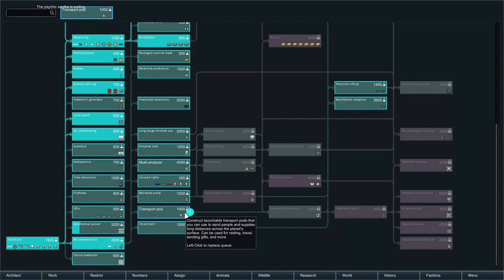RimWorld - Raid-O-Matic - 49 - Rearming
It's about damn time don't ya think?

RaidOMatic = Forced raids every 5 days along with the regular random raids Randy provides.  Playing with a few quality of life mods, trying to avoid any game changing mods.

Playing a Randy Random savage (new to 1.0).  I've removed the psychic ship, made every one super immune, and added repeating raids (every 5 days).  Raids are more fun ... especially if you like to see me get my butt kicked.

People in RimWorld constantly observe their situation and surroundings in order to decide how to feel at any given moment. They respond to hunger and fatigue, witnessing death, disrespectfully unburied corpses, being wounded, being left in darkness, getting packed into cramped environments, sleeping outside or in the same room as others, and many other situations. If they're too stressed, they might lash out or break down.

About me:

My name is Mark and I'm a middle aged (old) gamer doing let's plays of games I'm playing, some old and some new.  I've found that recording and sharing game play video is fun, and makes the games I play even more enjoyable.  This is a hobby for me with my goal to record whatever I'm playing and share the results.  I'll play 7 days a week if I have time, but unfortunately some weeks will be slower than others.

I do hope you find these videos enjoyable!  Comments are more than welcome, especially tips if I've done something stupid (which is most of the time).  Likes and subscribes are always appreciated!